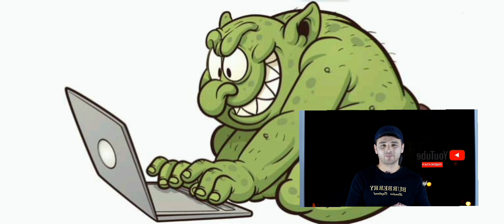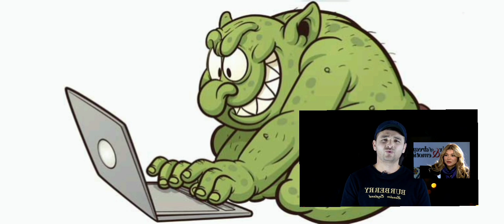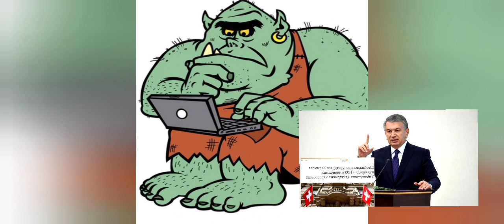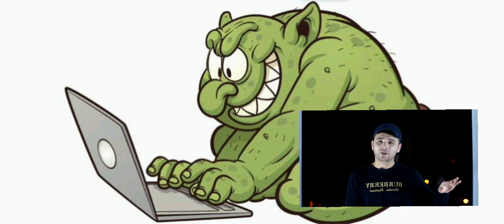TANQID va NOLISH yoxud TROL lar hujumi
Tanqid bu noshukurlikmi?